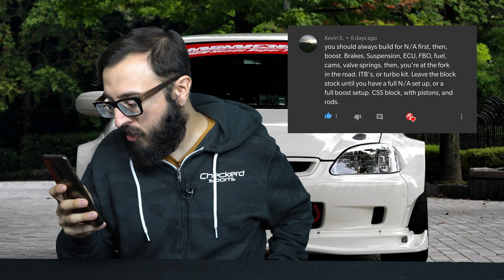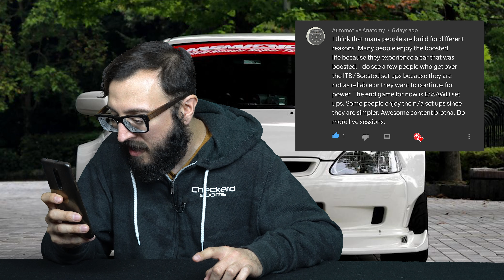OEM+ Round 2 - The Honda Recap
Available everywhere you can hear podcasts!

You can now buy Honda Vlogs T-shirts and Stickers!

JB Tuned!

Email High Res pictures of your cars to:
to be featured as the background!

“Need help with your Del Sol? Looking for a part? Want to sell something? Or just want to show off your ride!

Welcome to The Honda Recap Show! A weekly show that will cover whats been going on in the Youtube world of Hondas! The channel and show are primarily Honda based. Let's build the Honda community back up!